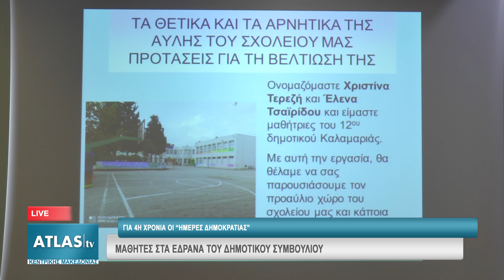ΜΑΘΗΤΕΣ ΣΤΑ ΕΔΡΑΝΑ ΤΟΥ ΔΗΜΟΤΙΚΟΥ ΣΥΜΒΟΥΛΙΟΥ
Στα έδρανα του δημοτικού συμβουλίου Καλαμαριάς κάθισαν  μαθήτριες και μαθητές από τρία σχολεία του δήμου. Για μία μόνο μέρα, άφησαν τις σχολικές αίθουσες και έγιναν πραγματικοί δημοτικοί σύμβουλοι, συζητώντας για τα προβλήματα που εντοπίζουν στην καθημερινότητά τους. Η δράση διοργανώνεται για τέταρτη φορά από την αντιδημαρχία Παιδείας, Πολιτισμού, Αθλητισμού και Νεολαίας του Δήμου Καλαμαριάς.